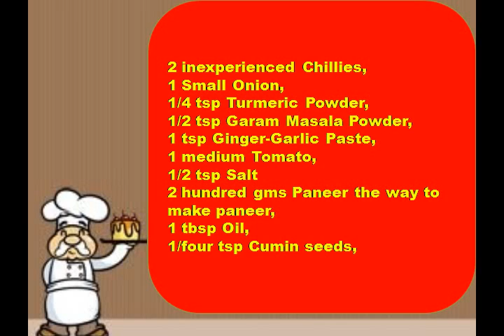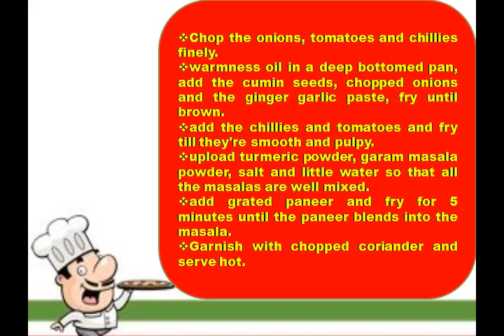Paneer bhurji Vegeterian Recipe- Indian recipes,hot recipes,funny recipes